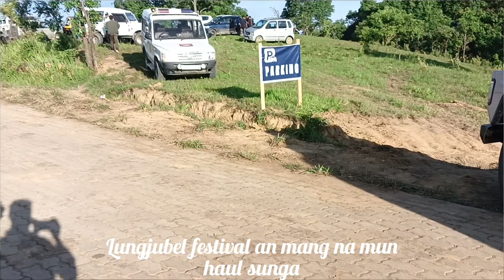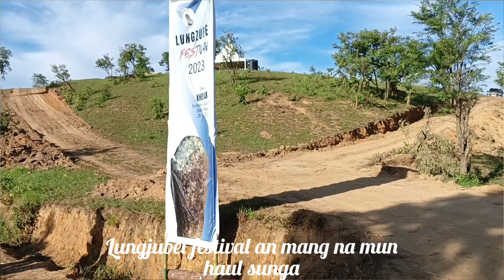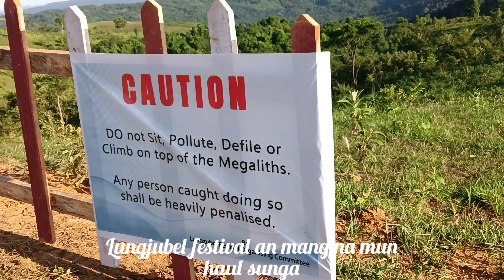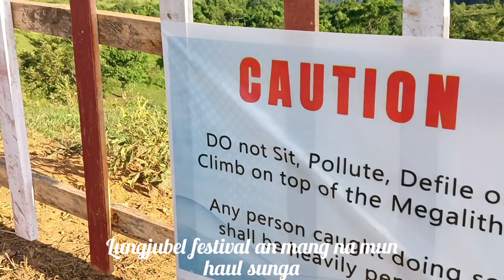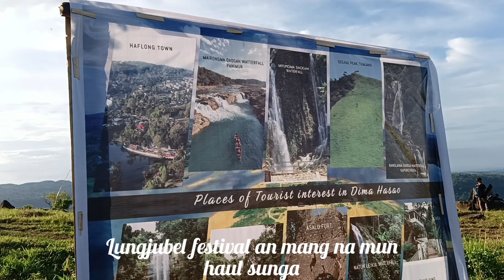2023 Lungzubel festival (near khobâk village)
LUNGJUBEL festival an mang na mun hual sunga hei